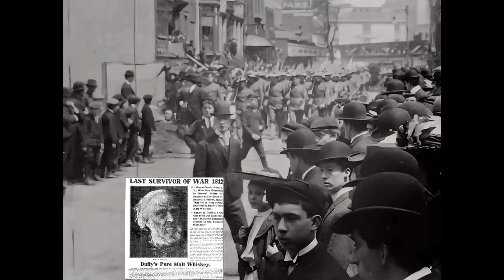The Teenage War Veteran Who Survived The Entire 19th-Century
Journey back in time with this enhanced version of the 1906 film capturing the funeral of Hiram Cronk, the last surviving U.S. veteran of the War of 1812. This video offers a unique glimpse into a significant historical event, enhanced to preserve every detail.
Throughout the video, we delve into the life and history of Hiram Cronk, exploring his military service, his later years, and the legacy he left behind. From his enlistment during the War of 1812 to his final days, Cronk's story is a fascinating chapter in American history.
Can you spot any interesting details in the film? Do you have any thoughts or insights about Hiram Cronk's life and legacy? Please share them in the comments below. Your engagement helps us create more content like this. Enjoyed the video? And speaking of chocolate, if you would like to help a starving artist/creator, please consider becoming a friend of Uncovered Enigmas
Peace!

Summary:
The film shows a city thoroughfare lined with crowds of people watching a military parade. The first group to come into view is a marching band, then a large formation of soldiers in the uniform of Rough Riders. Following them is a hearse drawn by four black horses, escorted by veterans of the Civil War, and horse-drawn open carriages. The camera position shifts and most of the paraders can be seen for a second time: the band, the hearse, and the Civil War veterans. Hiram Cronk, a veteran of the War of 1812, died at the age of 105. He was the last surviving veteran of that war.
Names
Created / Published
United States : American Mutoscope and Biograph Company, 1905.
Headings
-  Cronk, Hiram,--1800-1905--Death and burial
-  Funeral rites and ceremonies--New York (State)--New York
-  Military funerals--New York (State)--New York
-  United States--History--War of 1812--Veterans
Genre
Filmed parades
Actualities (Motion pictures)
Silent films
Short films
Nonfiction films
Notes
-  H61323 U.S. Copyright Office
-  Copyright: American Mutoscope & Biograph Co.; 25May1905; H61323.
-  Camera, G.W. "Billy" Bitzer.
-  Duration: 3:51 at 15 fps.
-  Photographed May 18, 1905. Location: Brooklyn, New York, N.Y.
-  Biograph production no. 3030.
-  Paper print shelf number (LC 2029) was changed when the paper prints were re-housed.
-  Available also through the Library of Congress Web site as digital files.
-  Sources used: Niver, K. Early motion pictures, p.114; AFI catalog, film beginnings, 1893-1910, p. 390; Biograph production logs; New York times, May 19, 1905, p. 16 viewed August 21, 2019 via ProQuest Historical Newspapers.
-  paper pos Received: 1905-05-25; copyright deposit; Paper Print Collection.
-  Early motion pictures : the Paper Print Collection in the Library of Congress / by Kemp R. Niver. Library of Congress. 1985.
-  35 mm dupe neg pic renumbered: FPE 5555 to FZA 2330.
-  Paper print roll lacking suffix.
Medium
viewing print 1 film reel of 1 (96 ft.) : si., b&w ; 16 mm.
viewing print 1 film reel of 1 (ca. 250 ft.) : si., b&w ; 35 mm.
dupe neg pic 1 film reel of 1 (96 ft.) : si., b&w ; 16 mm.
dupe neg pic 1 film reel of 1 (ca. 250 ft.) : si., b&w ; 35 mm.
master pos pic 1 film reel of 1 (ca. 95 ft.) : si., b&w ; 16 mm.
paper pos 1 roll of 1(ca. 250 ft.) : si., b&w ; 35 mm.
paper pos (copy 2) 1 roll of 1 (ca. 250 ft.) : b&w ; 35 mm.
FLA 5043 (viewing print)
FEB 9814 (viewing print)
FRA 2004 (dupe neg pic)
FZA 2330 (dupe neg pic)
FRB 0866 (master pos pic)
Box 0133 (paper pos)
Box 5161A (paper pos, copy 2)
Source Collection
Niver (Kemp) Collection (Library of Congress)
Repository
Library of Congress Motion Picture, Broadcasting and Recorded Sound Division Washington, D.C. 20540 USA dcu
Digital Id
Library of Congress Control Number
00694398
Online Format
image